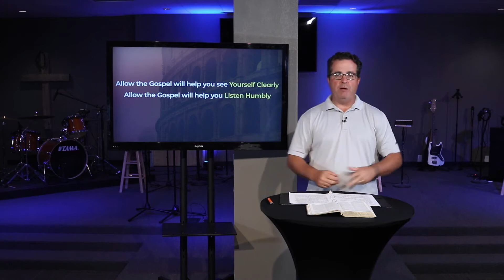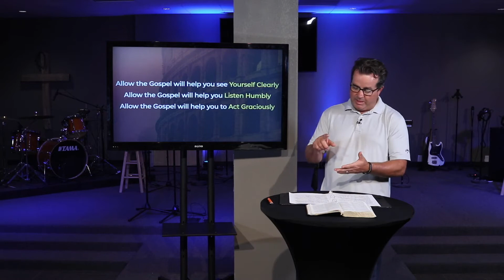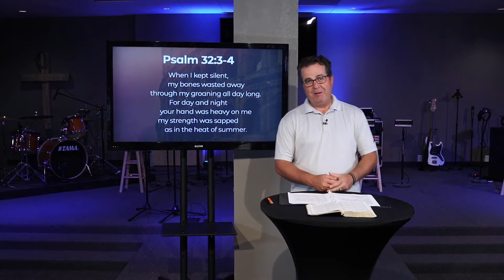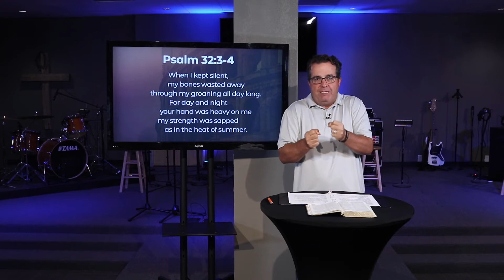OBC Worship Service: June 28, 2020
We're so glad that you decided to join OBC Online! (June 28, 2020)

Giving // Address: 3901 Penbrook Street, Odessa, Texas 79762